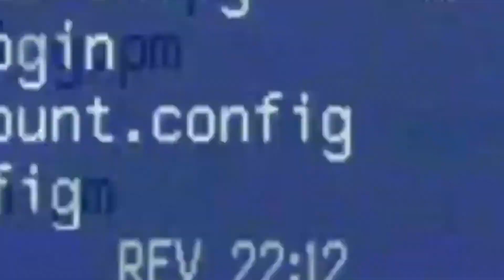The Straight Path (Digimon Adventure: Episode 10 Review) | The Code Crown Podcast